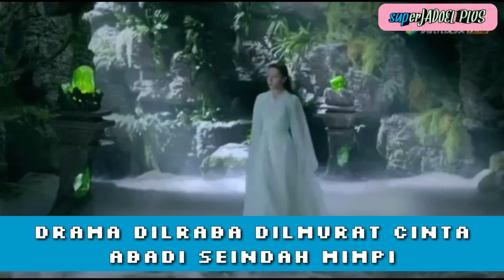Wanita tercantik se-Asia " DILRABA DILMURAT Bikin Heboh Dengan Drama Cinta Abadi Seindah Mimpi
Dilraba DILMURAT makin populer di Indonesia setelah drama terbarunya Cinta Abadi Seindah Mimpi ditayangkan oleh we tv indonesia,kamu penasaran kepoin langsung dong